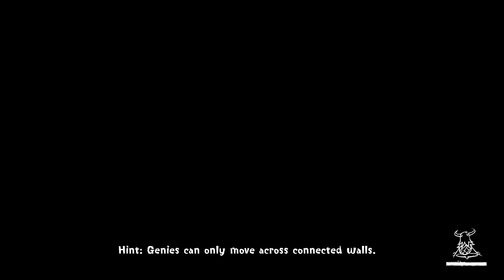Electric Genies!.. | Concrete Genie